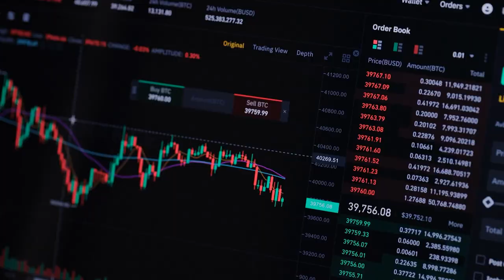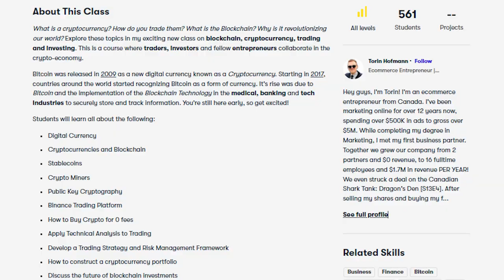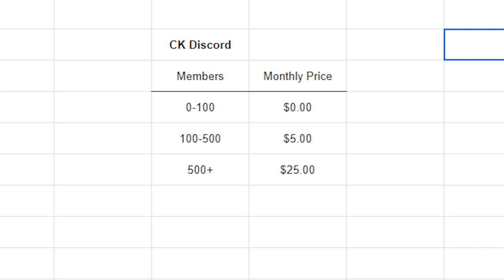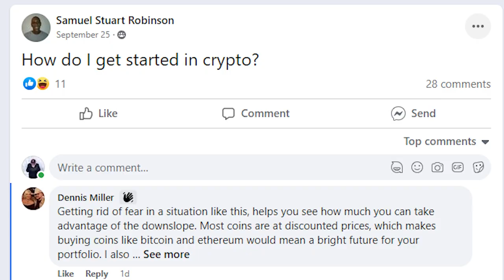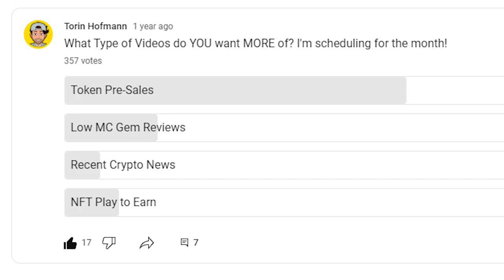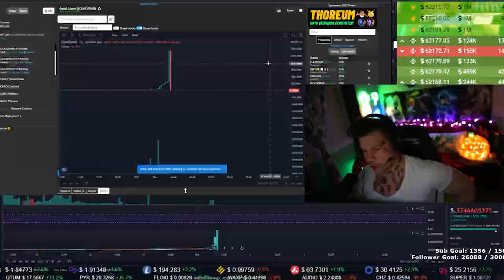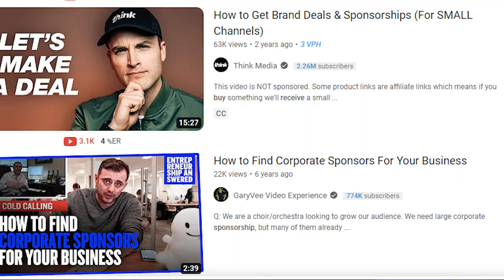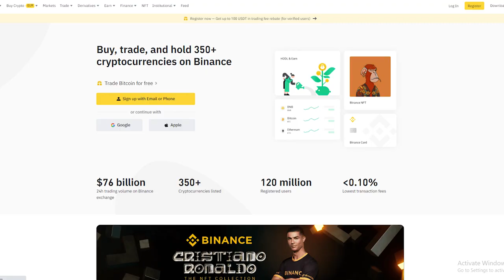EXACTLY how I made $468,000 in ONE YEAR (Profit)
Last year I PROFITED $468,000 from 8 income streams. In this video I go over the EXACT steps I took, and breakdown each Revenue Stream in detail. I hope you enjoy!

🌎 Sign Up for BINANCE and Get $$ Rewards: 🌎 Sign Up for BINANCE and Get $$ Rewards

Canon Camera Body
Sigma 18-35 F1.8 Lens
USB Condenser Mic
Camera Tripod
Lighting Setup
Computer Monitors

0:00 Intro
0:12 Step 1
0:40 Step 2
1:06 Step 3
1:45 Step 4
2:25 Step 5
2:45 Step 6
3:15 Step 7
4:10 Step 8
4:46 Step 9
5:03 Revenue Breakdown
7:52 Closing